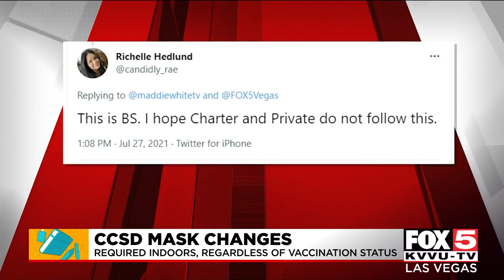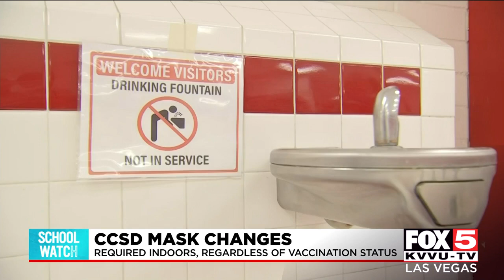Clark County School District, NSHE to require masks indoors, regardless of vaccination status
Students are going back to campus in less than two weeks, and masks will be going with them. The Clark County School District will now require masks in schools, regardless of age or vaccination status.